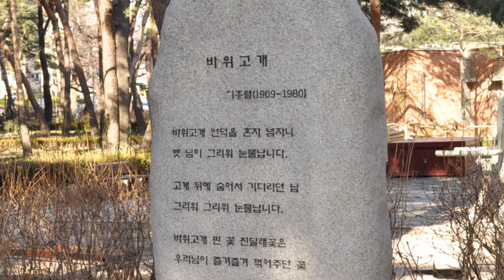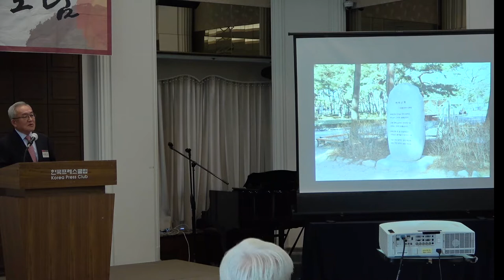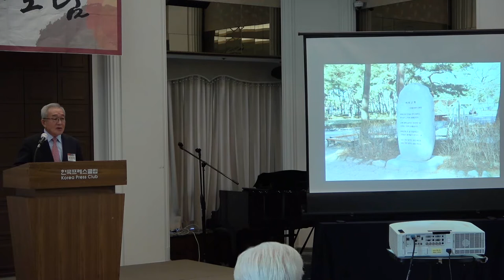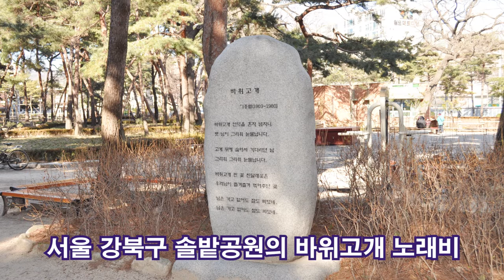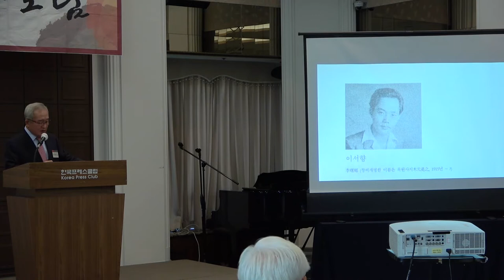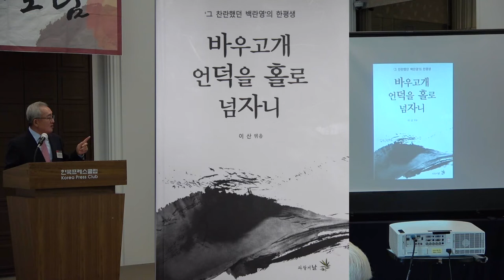가곡 '바위고개' (이서향 시, 이흥렬 곡) 해설 / 이정식